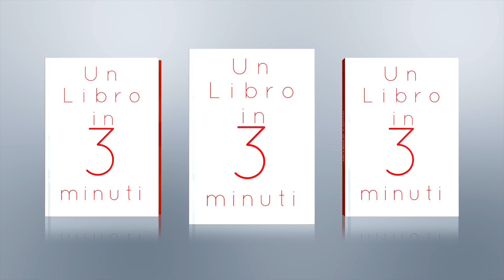Un libro in tre minuti: Bel Ami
Un libro in tre minuti è una rubrica di Labtv a cura di Amerigo Ciervo. In onda tutti i venerdì in coda al LabNews delle 19:30